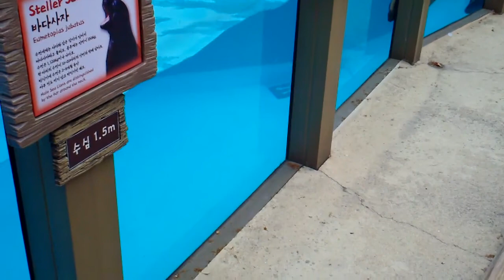Зоопарк в Эверленде , Сеул , Корея .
В Диснейленде Сеула много животных и птиц .